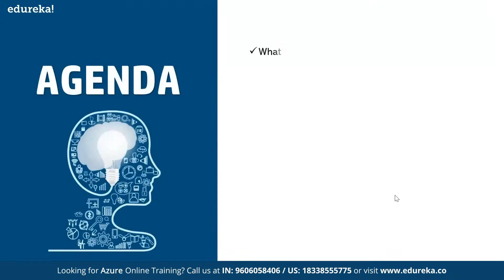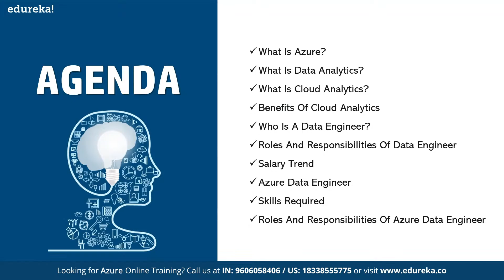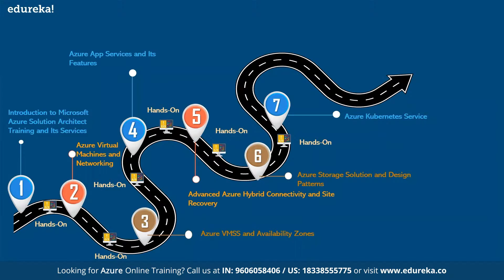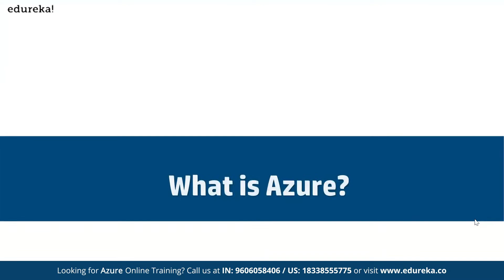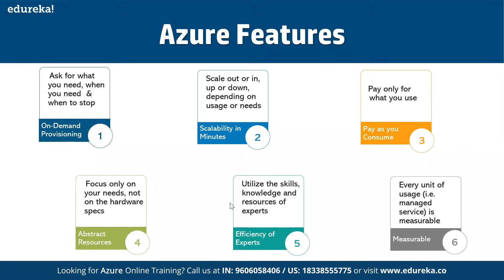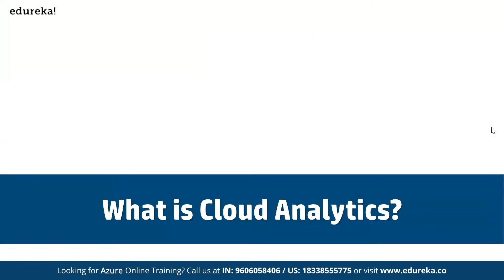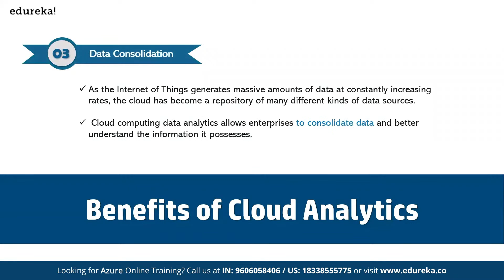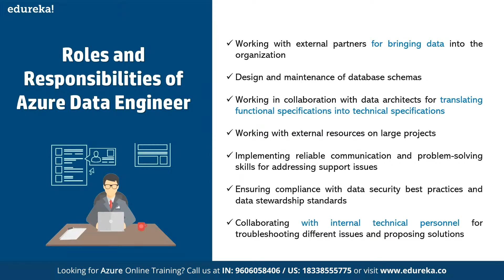Azure Data Engineering in 60 minutes | Microsoft Azure Training | Edureka Live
This Edureka video will get you introduced to azure and its features and will help you learn about the roles and responsibilities of an Azure engineer .